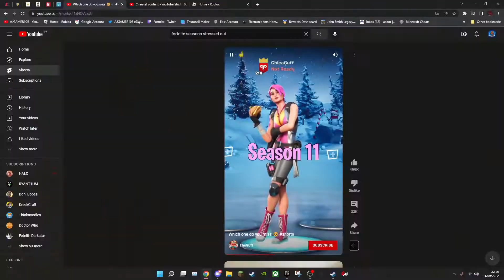CELEBRATING 5 years of fortnite | CHAPTER 1 Throwback | Fortnite trailers and live events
Its hard to believe I have been playing fortnite for 5 years but here I am celebrating half a decades worth of gaming with a montage of fortnite chapter 1 with the OG map the old guns like the pump shotgun and even the brutes. Here's to many more years of fun and enjoyment.